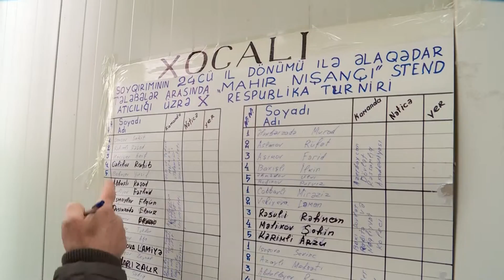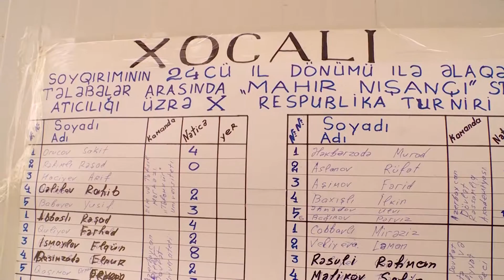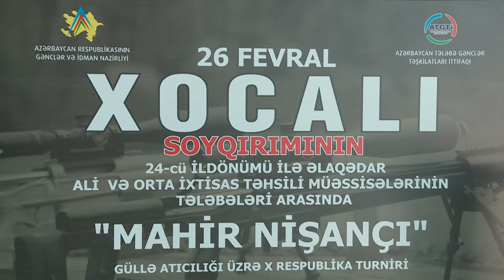“Mahir nişançılar” Xocalı soyqırımı qurbanlarının xatirəsini andılar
24 fevral 2016-cı il tarixdə saat 10.00-da Gənclər və İdman Nazirliyi, Azərbaycan Tələbə Gənclər Təşkilatları İttifaqı ilə birgə 26 fevral-Xocalı soyqırımının 24-cü ildönümü münasibətilə Respublika Stend Atıcılığı İdman Kompleksində ali və orta ixtisas təhsili müəssisələrinin tələbələri arasında ənənəvi olaraq “Mahir nişançı” güllə atıcılığı üzrə IX Respublika turniri keçirilib.

Turnirdə Bakı şəhərində fəaliyyət göstərən 20-dən artıq ali və orta ixtisas təhsili müəssisələrinin 100-dən artıq tələbəsi iştirak edib.

Turnirin keçirilməsində əsas məqsəd XX əsrdə erməni işğalçıları və onların havadarları tərəfindən Xocalı şəhərində dinc əhaliyə qarşı törədilmiş soyqırımı qurbanlarının xatirəsini yad etmək, gənclər arasında  vətənpərvərlik hisslərini yüksəltmək, onların idmanın atıcılıq növünə marağını daha da artırmaqdır.